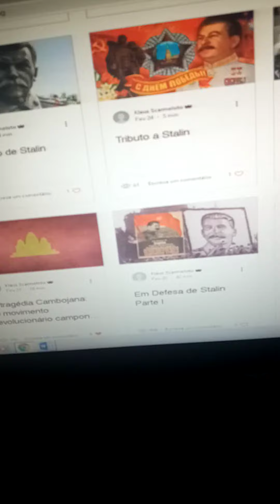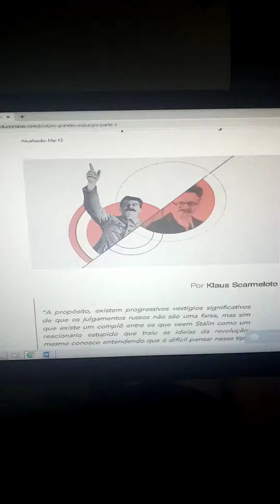Editora Ciências Revolucionárias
Marx, Stálin, Cuba, Camboja, blog